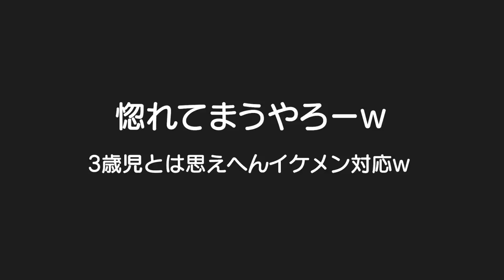泣いてる妹を見て３歳とは思えへんイケメン対応にビックリ！男女双子と生後9ヶ月赤ちゃんの日常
二卵性男女双子生後3歳8ヶ月＆9ヶ月赤ちゃん　いやぁ。。。ビックリしたｗ優しい男はモテるで！ｗ　天然なのか、、、そのまま優しい男の子でいてください！